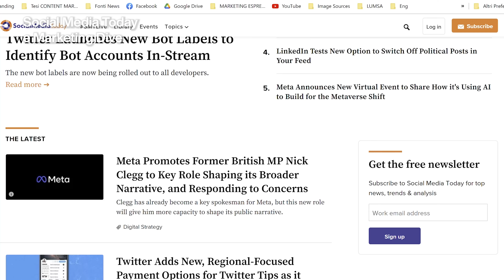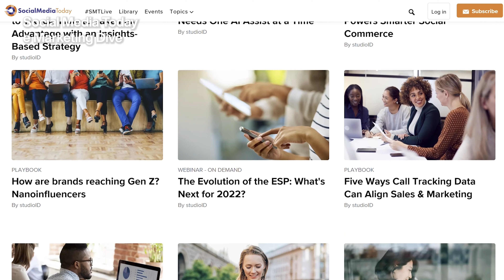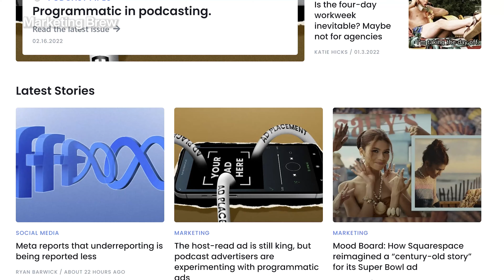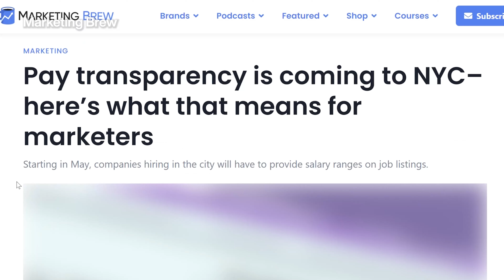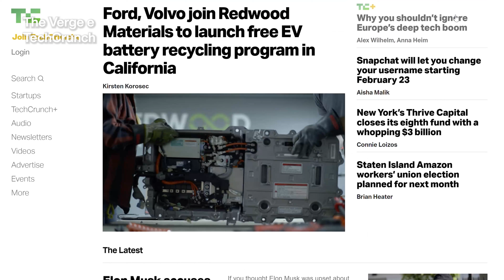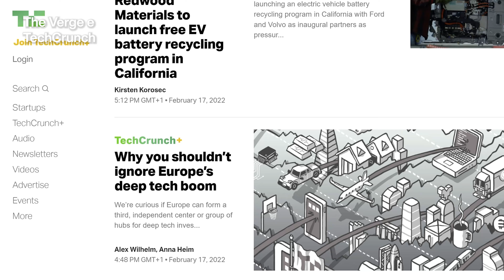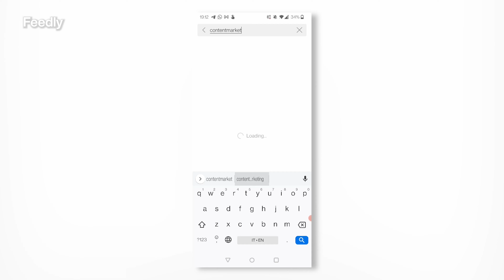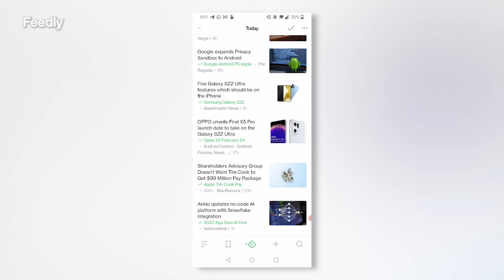Come RIMANERE AGGIORNATI in ambito DIGITAL MARKETING: 4 fonti e un TOOL GRATUITO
Il mondo del digital, marketing e social va a 3.000 e questo significa solo una cosa: rimanere aggiornati su ciò che accade nel settore è fondamentale per non perdersi informazioni e trend rilevanti.

Ecco a voi 4 fonti a cui potete attingere per restare sempre informati sul digital e social media marketing, e un tool per gestirle tutte così da non perdervi nessun tassello.

⏲️ Timeline
00:00 Vi informate?
01:09 Socia Media Today e Marketing Dive
03:13 Marketing Brew
04:55 The Verge e TechCrunch
07:23 Tool utile per gestirle: Feedly
09:21 Domandona finale

Che tema affrontiamo nel prossimo video?
Decidiamolo insieme qui sotto.

A presto,
Alessandro.

💡 Interessato ad una consulenza in ambito social media o vorresti una mano con il tuo progetto? Guarda cosa possiamo fare per te